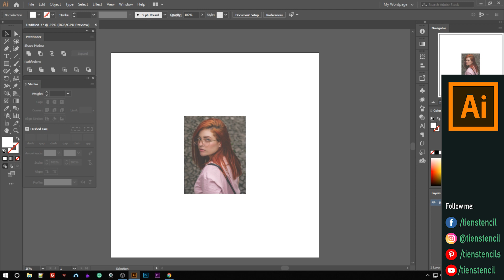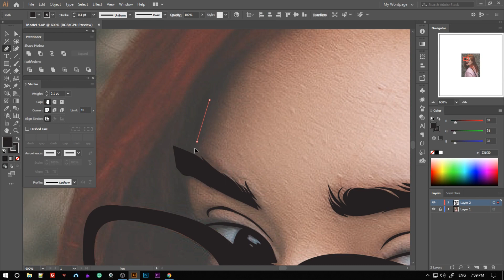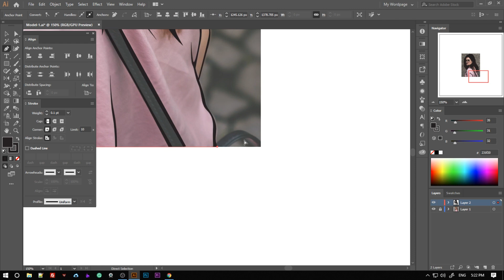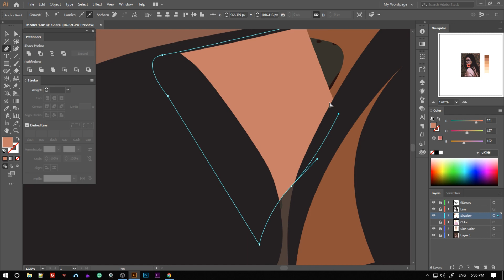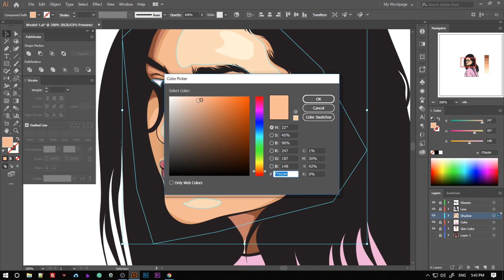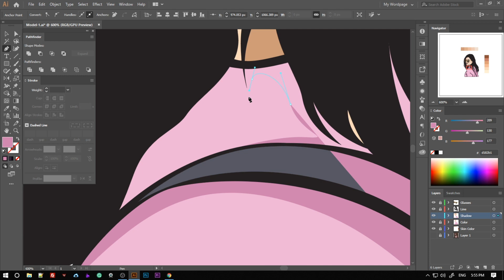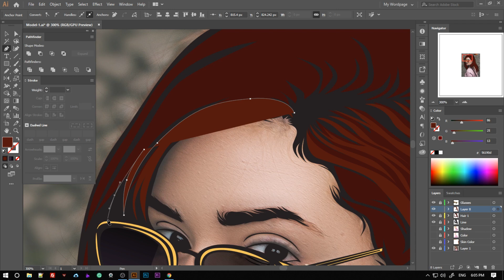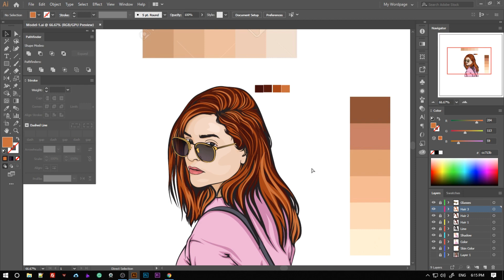Draw Sample Portrait #3 - Vector Portrait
Portrait drawings are perfect when used as gifts for occasions. For your family or friends. With detailed instructions from start to finish. So if possible, watch out for the video.

If you love video and feel it useful. Please help me LIKE video and Subscribes My Channel. Thank you very much !